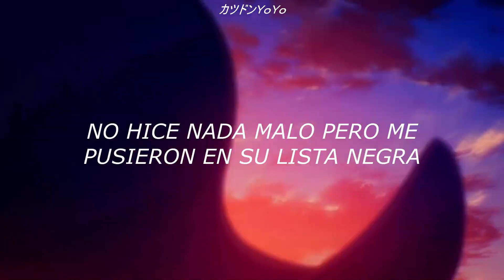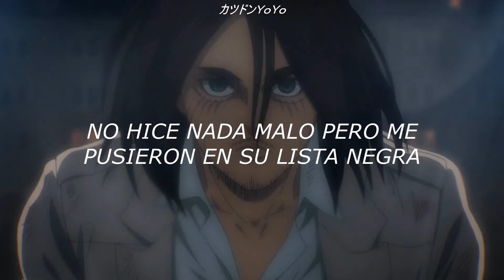IC3PEAK - TRRST | Eren Jaeger (AMV) | sub.español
❤Déjame en los comentarios que anime o canción te gustaría que tradujera y si te gustaría que siguiera haciendo traducciones de IC3PEAK 💖💗

❤❤❤❤❤Personaje : Eren Jaeger

❤❤❤❤Artista: IC3PEAK